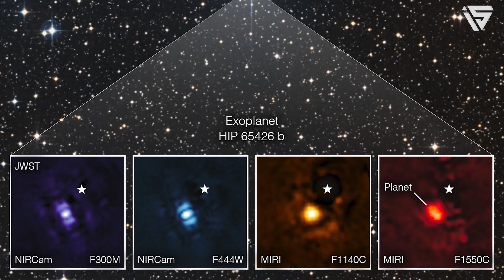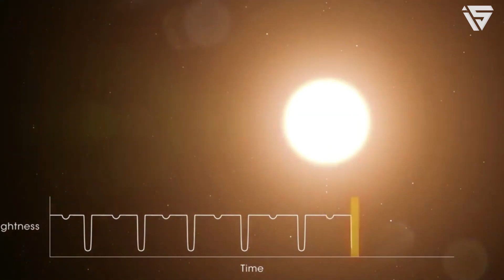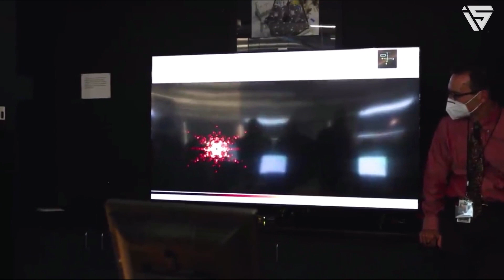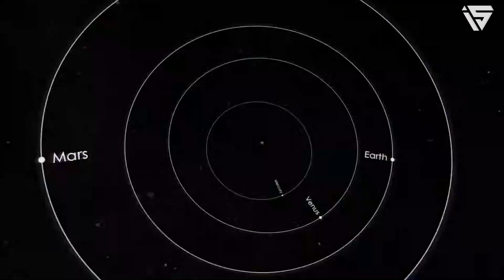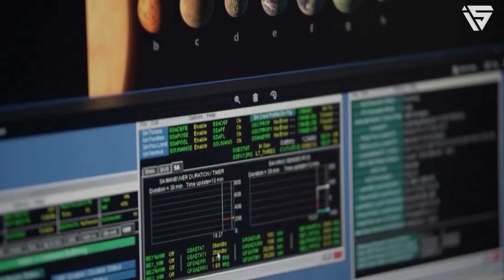JWST Just Discovered Its First "Earth-Like" Exoplanet. It's so Amazing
The James Webb telescope, a revolutionary astronomical invention, is our most important discovery that aids in our research! The James Webb Space Telescope can be defined as one of the world's premier space science observatories. The Webb telescope is bound to solve mysteries in our solar system, look beyond distant worlds around other stars, and also probe mysterious structures. Recently, JWST has discovered an exoplanet that is almost similar to our earth. So keep watching to know more!!!

1. Our videos have no negative impact on the original works.
3. Our videos are transformative in nature.
4. We use only the audio component and tiny pieces of video footage, only if it's necessary.